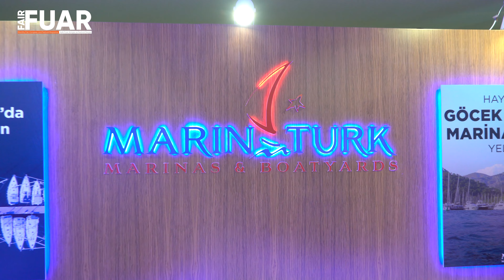Marintürk Marina Müdürü Barbaros Turan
Marintürk Marina Müdürü Barbaros Turan, Bosphorus Boat Show Fuarı'nda Fuar Dergisi mikrofonlarımıza özel açıklamalarda bulundu.